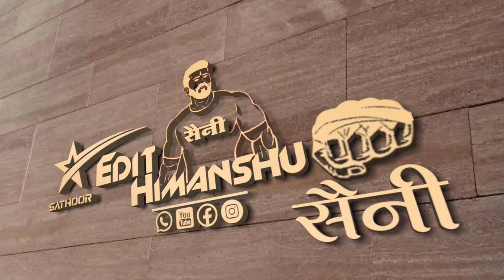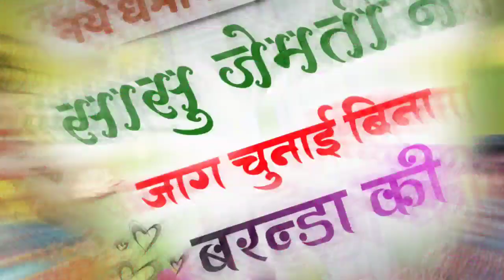नये धमाके के साथ - Singer Dara Singh Tiger And Sher Singh Gambhira | सासु जेमती न जाग चुनाई बिना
नये धमाके के साथ - Singer Dara Singh Tiger And Sher Singh Gambhira | सासु जेमती न जाग चुनाई बिना बरन्डा की

Janu Mhari Sasra Su Aaja Man Thari Yad Aawach

जानु मारी सासरा सु आजा मन थारी याद आवछ

सारंगी पार्ट 5

Sarangi Part 5

फिर वही सारंगी धून में धमाका

Fir Whi Sarangi Dhun Me Dhamaka

 ढोलक ट्रेक का तहलका

Dholak track ka tahalka

Dara Singh tiger ke sarangi song

Dara Singh tiger sarangi song 2022

Sher Singh and Dara Singh tiger sarangi song

Sarangi song

Sarangi track

Light Din Chaptai Kat Line Main Khoto Ch

लाइट दन छपताई काट लाइन मेंन खोठो छ

लाइट काटने वालो पर जबरदस्त सोंग

❖Song :- Garmi Garmi M Padhbala Lar Juice Papita Ko
Ayur Studio Sathoor ♾Tegs⏩⏩
                     10K + Views Video
     Rajasthani Latest Song Full Jakhmi
                    10K + Views Video
           Tejaji Algoja Song 2020 Latest
                             Friends